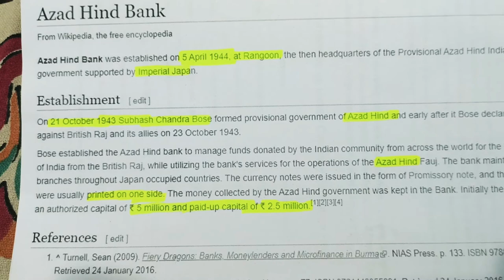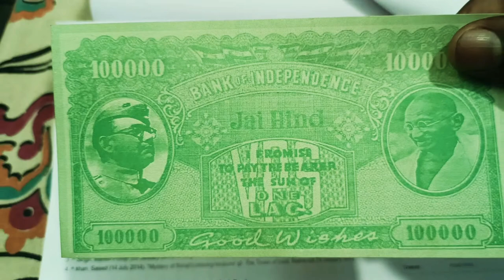Azad Hind Bank Note - 100000 - 1 lac - Subash Chandra Bose